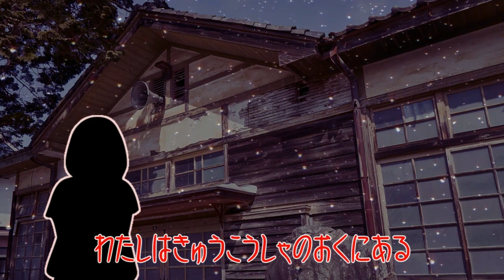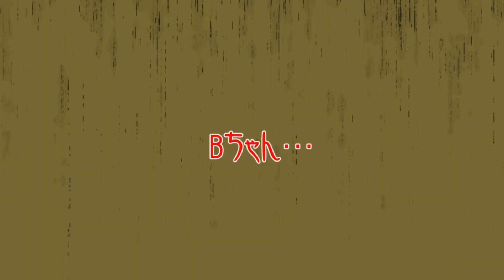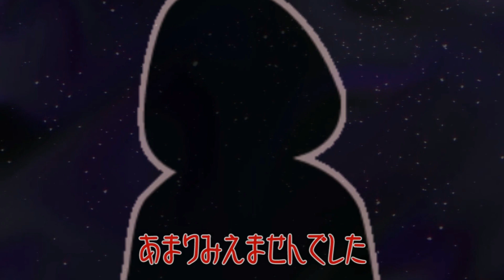【超怖い話】学校の怪談 トイレの花子さんとかくれんぼ 都市伝説 ふたりはなかよし♪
【超怖い話】学校の怪談 トイレのはなこさんとかくれんぼ 旧校舎でさみしがり屋の花子さんが出るといううわさのトイレ…そこで見たものとは？都市伝説 ふたりはなかよし♪